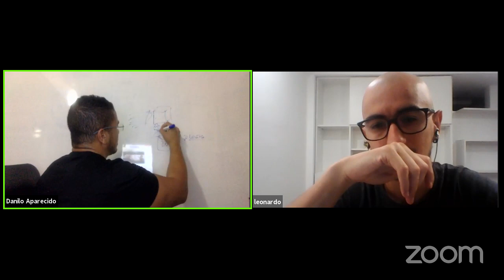Programador Nômade Digital ? Como trabalhar com tecnologia em qualquer lugar do mundo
Quer saber mais sobre o Bootcamp "Crie um PWA inspirado no Messenger com Ruby on Rails!"
Link no link abaixo: